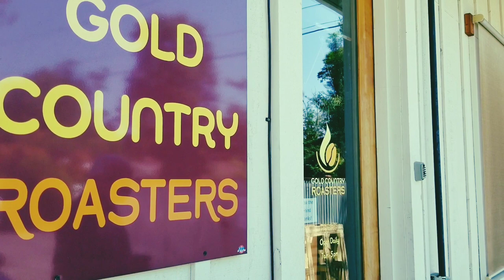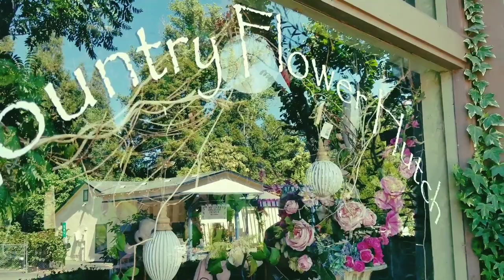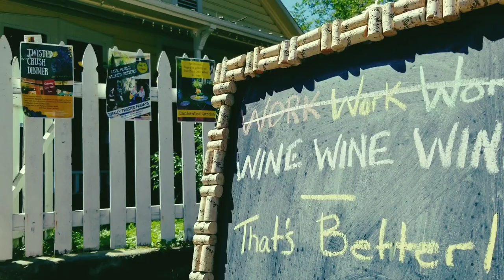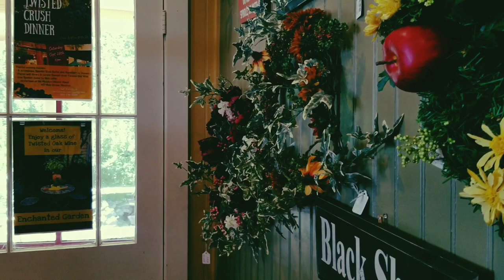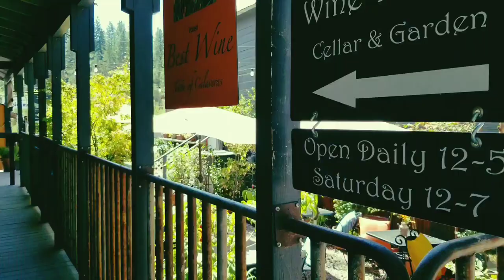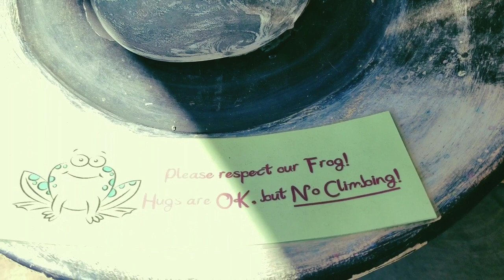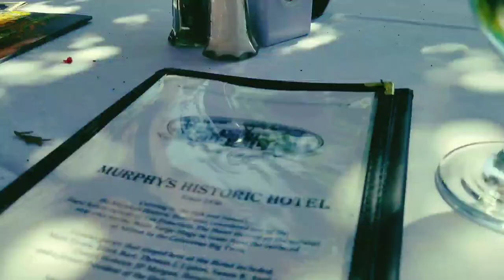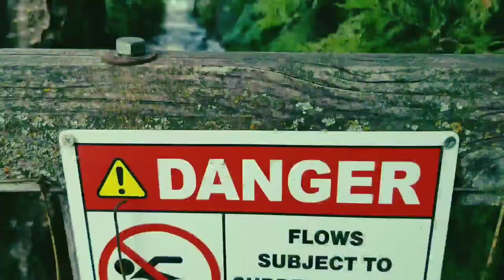EXPLORE MURPHYS CALIFORNIA | A charming town in CA | Filipino-American Life in California U.S.A.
Murphys is one of the most charming small towns in Northern California worth a weekend visit.